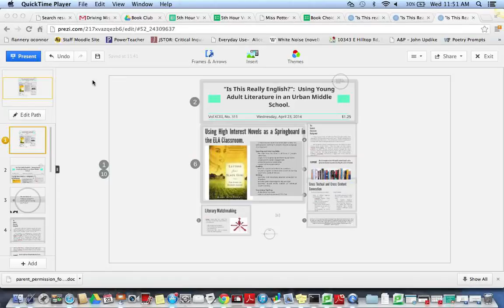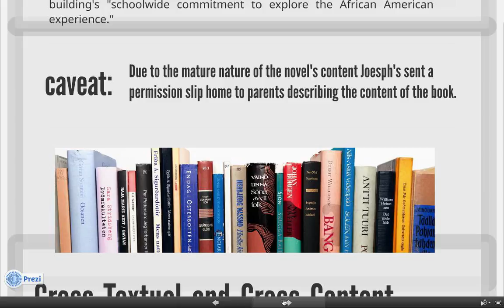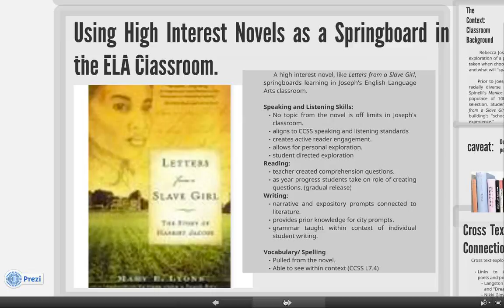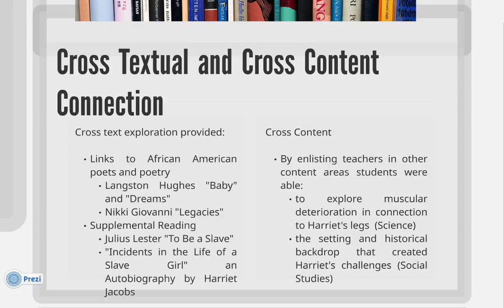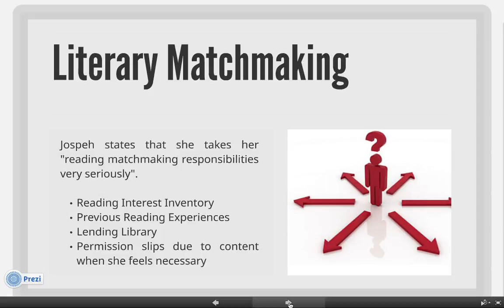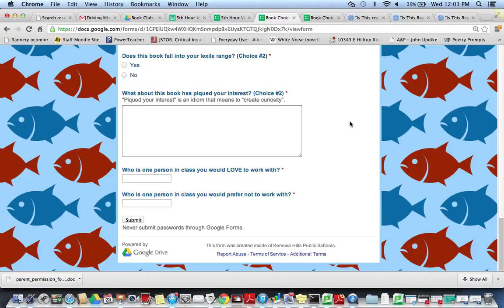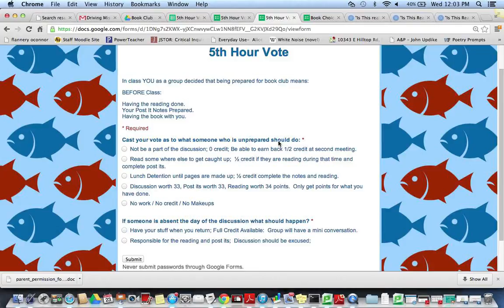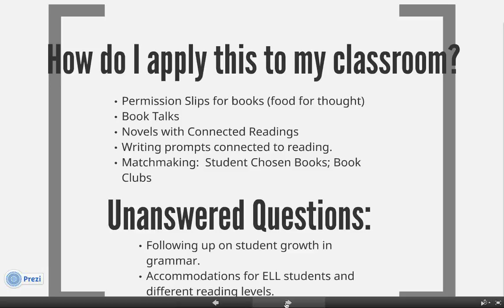EDR613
Is This Really English? An Article Overview